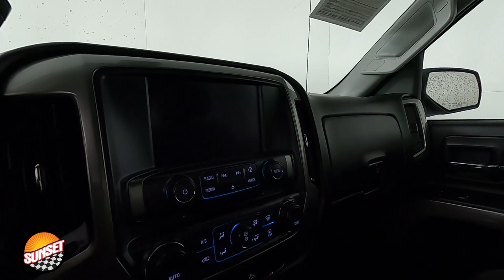2018 Chevrolet Silverado 1500 LT Truck 3GCUKRER1JG269287